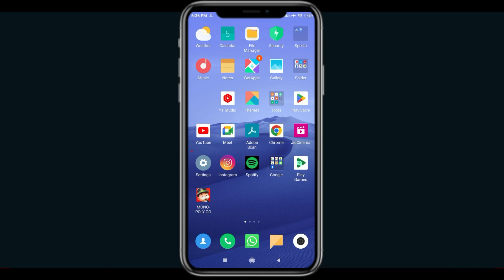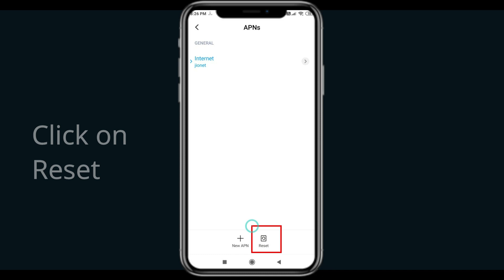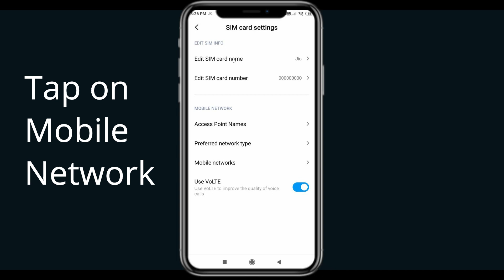How To Fix Disney Heroes App Network Connection Problem | Disney Heroes No Internet Error | PSA 24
In this video, I will sHow you How to Solve or Fix Fix Disney Heroes App Network / Internet Connection Failed Error in Android & Ios Mobile Phone. Apart from that, if you are facing Disney Heroes Connection Error issue then this tutorial will provide you exact solution.